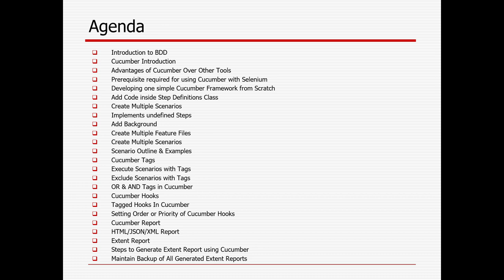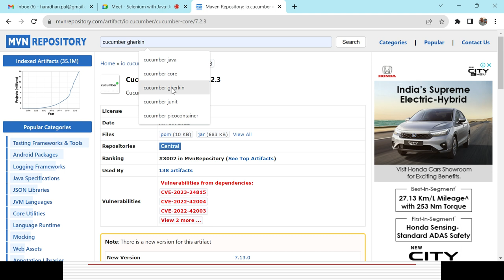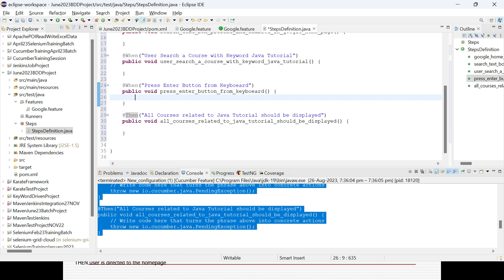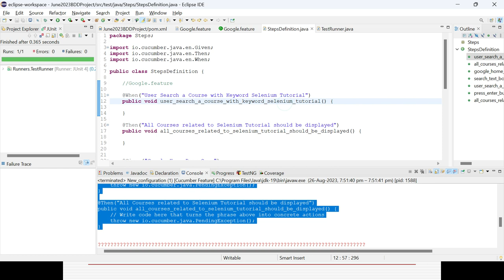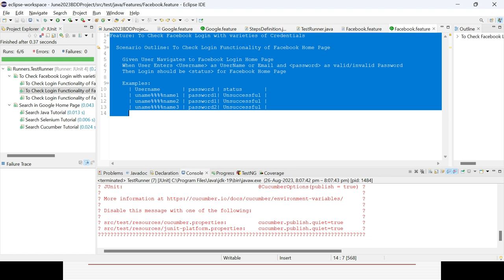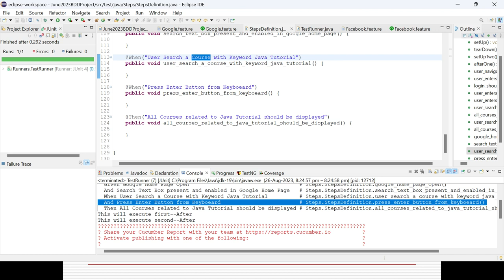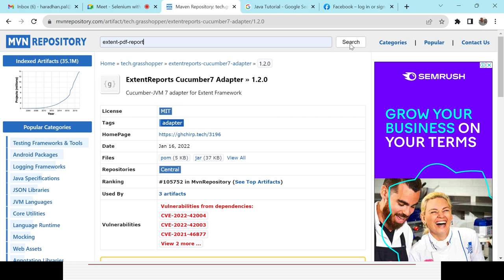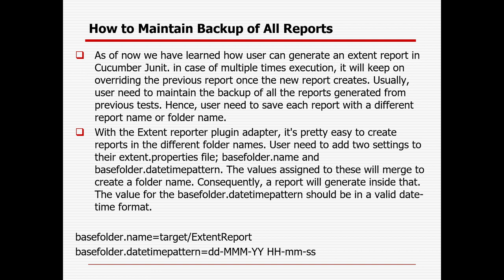BDD with Cucumber, Selenium and Java - Full Session - Jun23 Training Batch - Session 12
Introduction to BDD & Cucumber, Developing one simple Cucumber Framework from Scratch, Advantages of Cucumber Over Other Tools, Prerequisite required for using Cucumber with Selenium, Add Code inside Step Definitions Class, Create Multiple Scenarios, Implements undefined Steps, Add Background, Create Multiple Feature Files, Create Multiple Scenarios, Scenario Outline & Examples, Cucumber Tags, Cucumber Hooks, Tagged Hooks In Cucumber, Setting Order or Priority of Cucumber Hooks, Cucumber Report, HTML/JSON/XML Report, Extent Report, Steps to Generate Extent Report using Cucumber, Maintain Backup of All Generated Extent Reports

Take the first step towards a successful career in automation testing and DevOps by watching my videos, sharing them with your friends and colleagues, and leaving your thoughts and suggestions in the comments section.